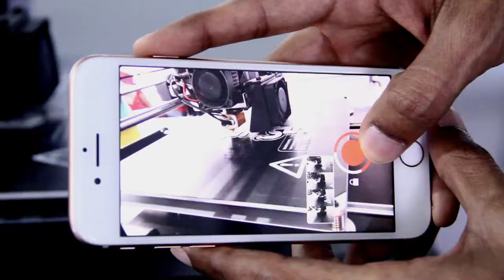Special Workshop for Dubai Design Week at In5 Design - 3D Printing and Vacuum Forming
In celebration of Dubai Design Week, the Assembly will hold a special workshop at In5 Design
in the Dubai Design District (D3) focusing on a pair of related creative pursuits that rely on
exponential technology - 3D printing and vacuum forming.

3D printing has now indelibly made its mark on the imaginations of tech enthusiasts at large,
and has been the source of many practical applications for the DIY, engineering, design and
entrepreneurial communities, including rapid prototyping and near instant fabrication of parts for projects. The umbrella term actually covers a range of technologies involving both software and hardware - we’ll cover them all in detail in this session, and show you how you can quickly
design 3D objects and render them in a variety of materials and on different surfaces - including fabric!

Vacuum forming is a simplified form of thermoforming that uses heat and suction to generate
plastic molds based on 3D printed objects that can then be used to shape various substances
(including fragile consumables such as chocolate or soap) into exact forms over and over.

Fortunately for us, you can set up a production line with both these processes on an office
tabletop thanks to the latest commercially available gadgets. Going from idea to design to
permanent objects is now possible in a very short time with very little hassle.